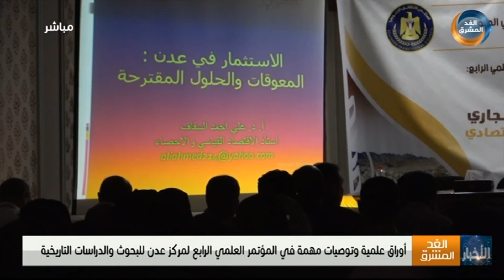أوراق علمية وتوصيات مهمة في المؤتمر العلمي الرابع لمركز عدن للبحوث والدراسات التاريخية